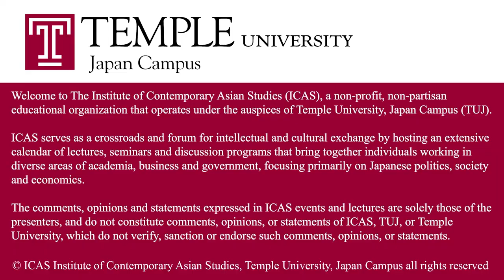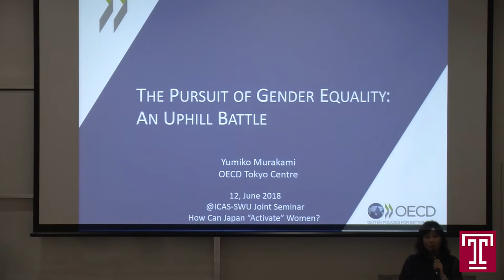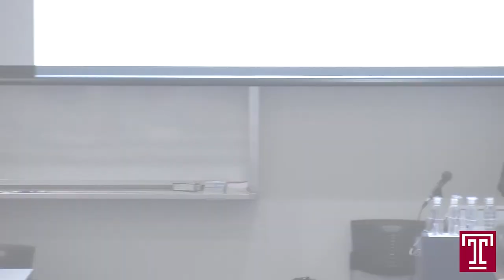Public Lecture Video (06.12.2018) How Can Japan "Activate" Women?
ICAS - Showa Women's University Joint Seminar:

How Can Japan “Activate” Women?

Akiko Imai, Professor of Business Design Department, Showa Women’s University (SWU)

Yumiko Murakami, Head of the Organization for Economic Co-operation and Development (OECD), Tokyo Center